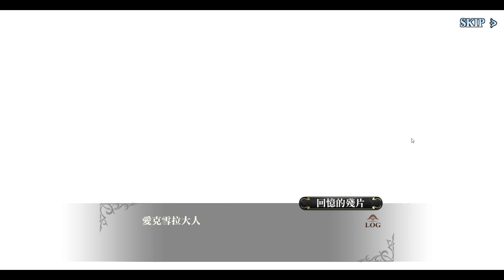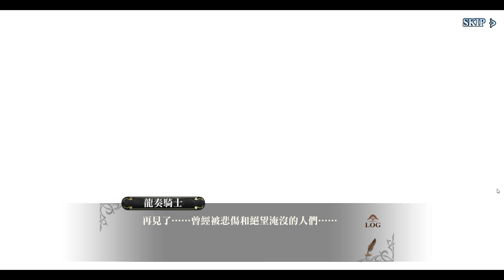《夢幻模擬戰 mobile》活動劇情：奏影與聖印歌